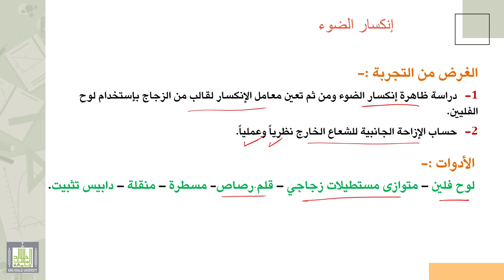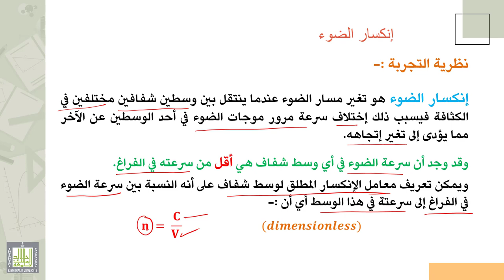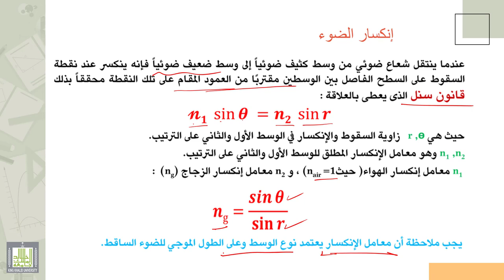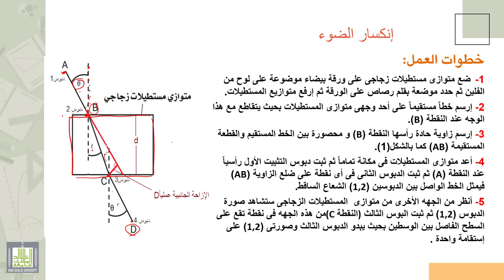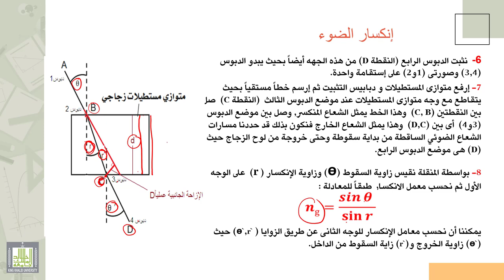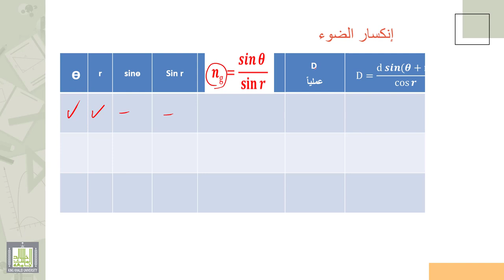فيزياء عملي | إنكسار الضوء - 1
الدرس : إنكسار الضوء - 1